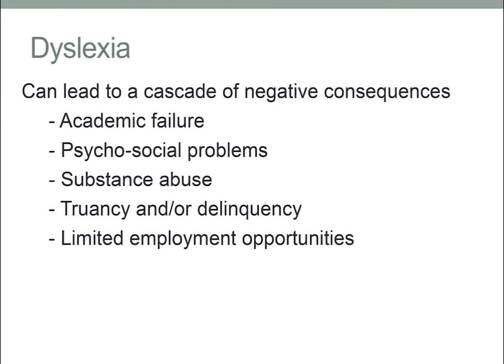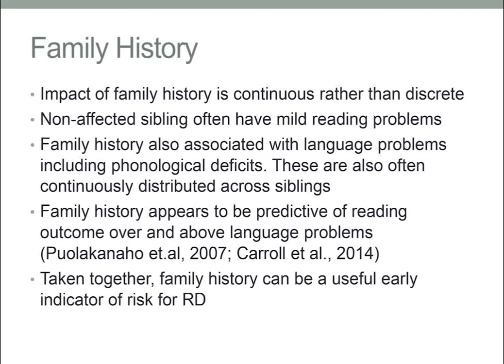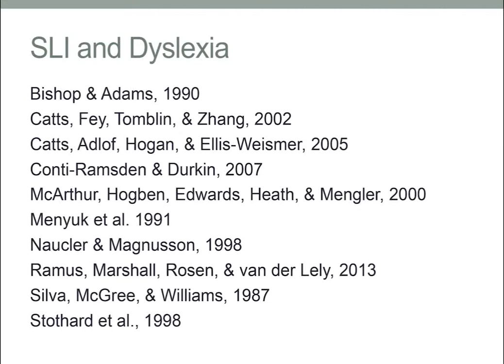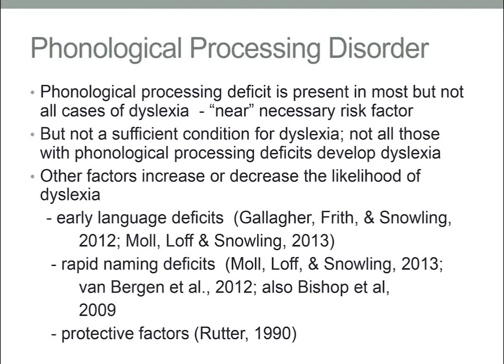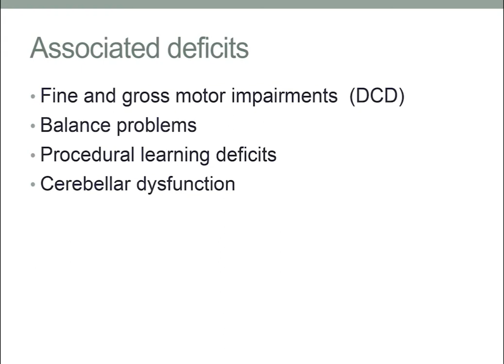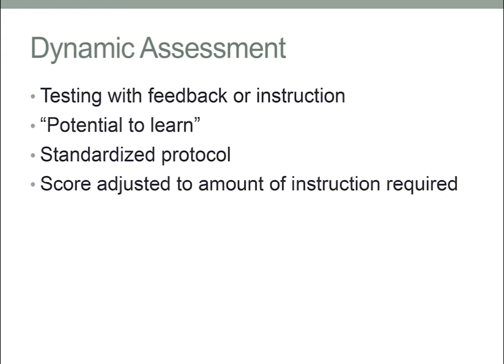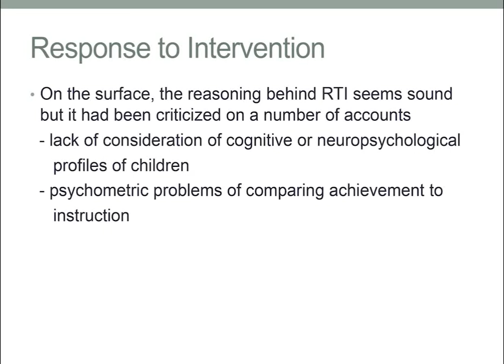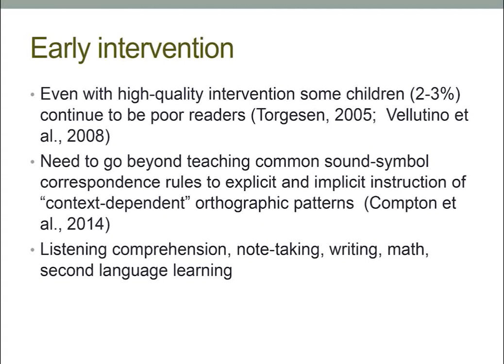II Fórum Mundial de Dislexia - Dr. Hugh Catts - Identificação precoce da dislexia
Conferência 3. Identificação precoce da dislexia
Conference 3. Early identification of dyslexia

II World Dyslexia Forum
Belo Horizonte, Brazil
17-20 August 2014

The Second World Dyslexia Forum (IIWDF-2014) featured lectures, discussion groups and workshops provided by more than 26 eminent international researchers, 15 Brazilian researchers and educational authorities, under the patronage of Her Royal Highness Grand Duchess Maria Teresa of Luxembourg, UNESCO Goodwill Ambassador. In a high interactive environment, the event was an important opportunity to academic improvement, learning and exchange information among participants.
The first edition of the Forum occurred at UNESCO, Paris (2010). The IIWDF-2014 is the second of a series of five to take place in each of the five designated UNESCO regions: Europe and North America (France, 2010), Latin American and the Caribbean (Brazil, 2014), Arab States (2016), Africa (Mauritius – 2018) and Asia and the Pacific (2020).
The programme for Brazil (2014) explored two related lines of research: (i) the development of linguistic skills in children across varying world languages and (ii) the training of teachers on how to identify and teach dyslexic children. The highlight of the Forum was the “World Profile” session where representatives from four of the six official UNESCO languages, Chinese, English, French, Russian and Spanish considered the best practice in teaching literacy skills across the world.